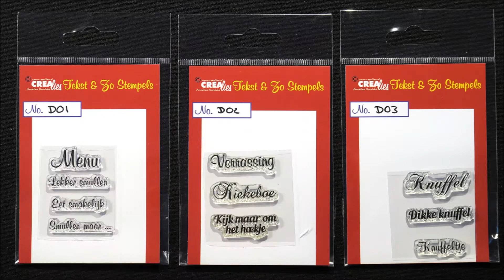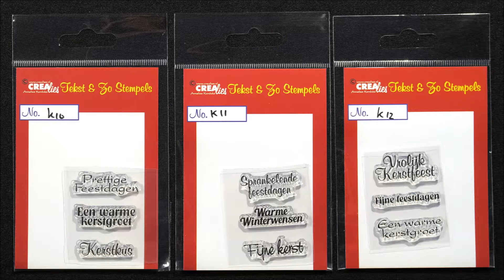Crealies Tekst & Zo stamps (Dutch)